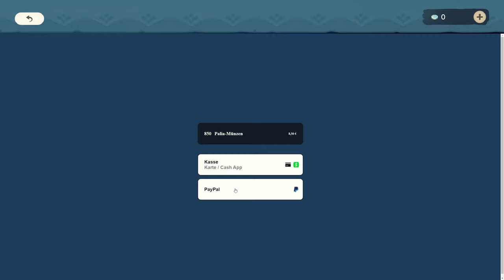Palia #61 - Eine Menge Arbeit & Shopping [Lets Play] [Deutsch]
Wir sind in einer Fantasywelt, in der alle Wesen eine rosa Hautfarbe haben. Nachdem wir unser Zelt aufgeschlagen und die ersten Werkzeuge erhalten haben, machen wir uns auf, die Abenteuer im Dorf zu erkunden.

Technische Details:
Aufnahmetool: GeForce Experience
Bearbeitungsprogramm: Wondershare Filmora 9
Mikrofon: Auna MIC-900B USB Kondensator Mikrofon für Studio-Aufnahmen
Gaming PC Details: Intel Core i9, NVIDIA Geforce RTX 3080, 16GB RAM

Release: 04. August 2023 (Closed Beta)
Publisher: Singularity
Entwickler: Singularity
Genre: Indy, MMORPG
Entwickelt für: PC
FSK: 6